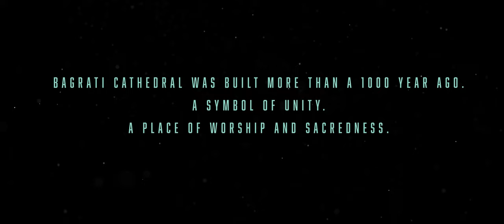Bagrati Cathedral | Blackmagic Pocket Cinema Camera 4K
Experimenting with the BMPCC4K and color grading using Cinema Grade.